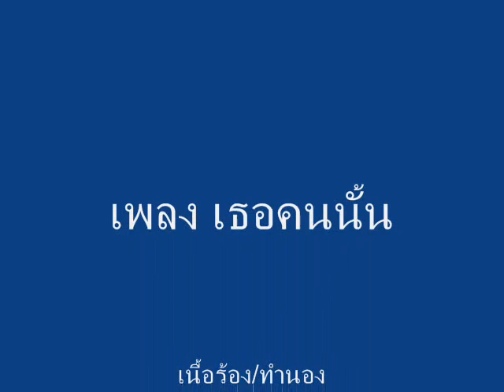เพลง เธอคนนั้น